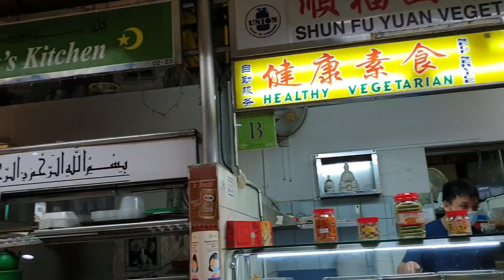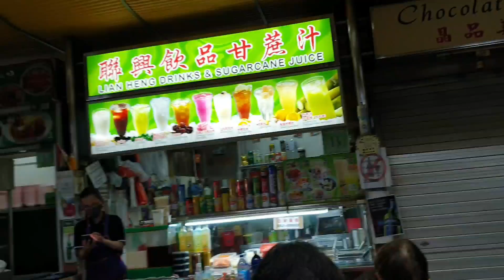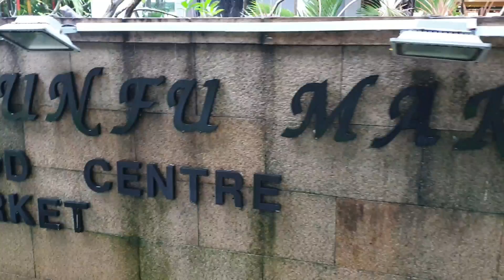SHUNFU MART, FOOD CENTRE